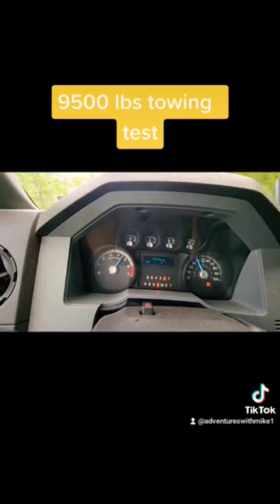towing test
Towing acceleration test 2013 ford f250 with the 6.2 gas v8 hauling 9500 lbs of scrap metal to the scrapyard..this is a high mileage work truck with 200k miles